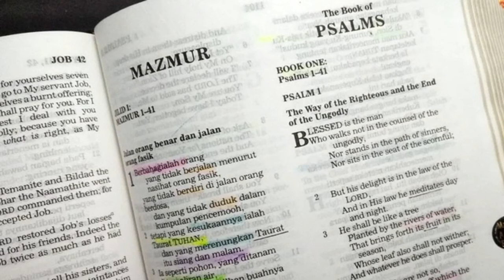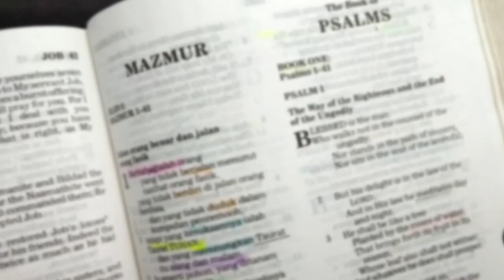Diakui sebagai Anak (Ibrani 12:1-6) Renungan Alkitab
Ibrani 12:1-6

1 Karena kita mempunyai banyak saksi, bagaikan awan yang mengelilingi kita, marilah kita menanggalkan semua beban dan dosa yang begitu merintangi kita, dan berlomba dengan tekun dalam perlombaan yang diwajibkan bagi kita.
2 Marilah kita melakukannya dengan mata yang tertuju kepada Yesus, yang memimpin kita dalam iman, dan yang membawa iman kita itu kepada kesempurnaan, yang dengan mengabaikan kehinaan tekun memikul salib ganti sukacita yang disediakan bagi Dia, yang sekarang duduk di sebelah kanan takhta Allah.
3 Ingatlah selalu akan Dia, yang tekun menanggung bantahan yang sehebat itu terhadap diri-Nya dari pihak orang-orang berdosa, supaya jangan kamu menjadi lemah dan putus asa.
4 Dalam pergumulan kamu melawan dosa kamu belum sampai mencucurkan darah.
5 Dan sudah lupakah kamu akan nasihat yang berbicara kepada kamu seperti kepada anak-anak: "Hai anakku, janganlah anggap enteng didikan Tuhan, dan janganlah putus asa apabila engkau diperingatkan-Nya;
6 karena Tuhan menghajar orang yang dikasihi-Nya, dan Ia menyesah orang yang diakui-Nya sebagai anak."